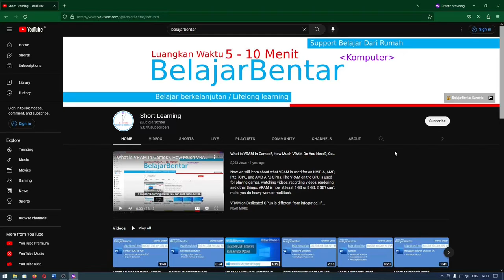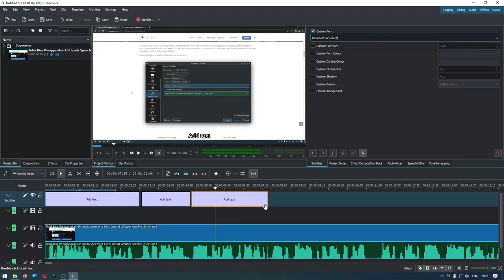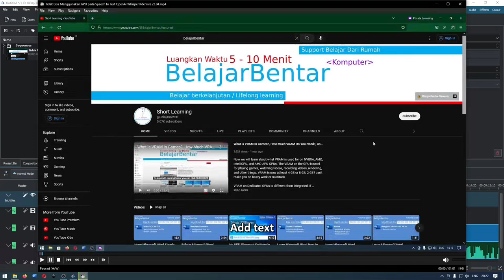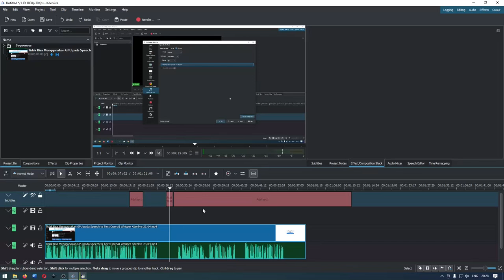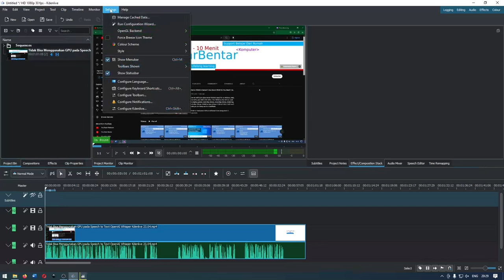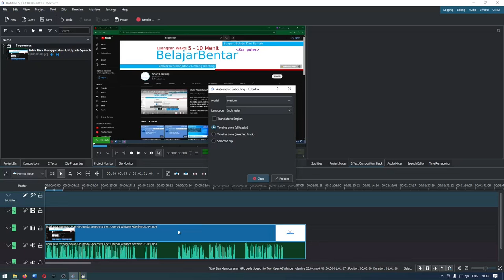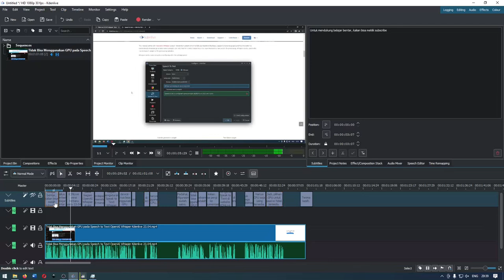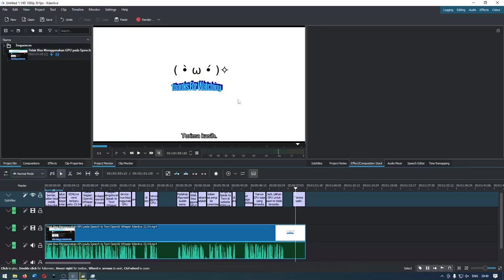Cara Memberikan Subtitle ke Video Secara Manual dan Otomatis di Kdenlive 23.04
Cara memberikan subtitle ke video di Kdenlive versi 23.04

Bagian Video:
00:00 Membuat subtitle secara manual
04:41 Membuat subtitle secara Otomatis dengan Whisper